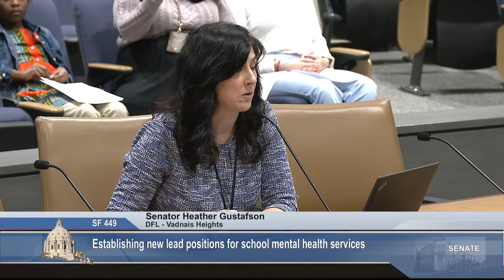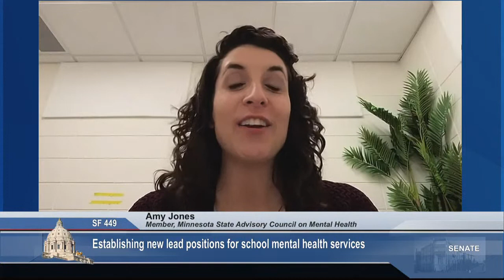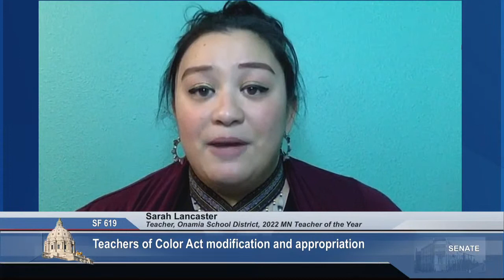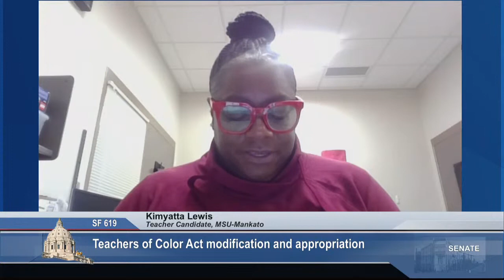Committee on Education Policy - 02/01/23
S.F. 239 (Draheim) School board publishing certain information about consulting fees requirement.

S.F. 619 (Kunesh) Teachers of Color Act modification and appropriation.